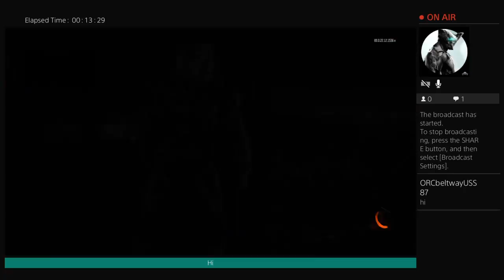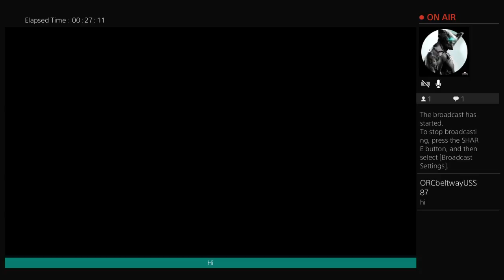Fderrrfdsfghjmmnbveewssdfffddsdfffffffffffffffffffffffffffffffffffffffffffffffffffffffffffffffffffff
Vs me and  see what happens